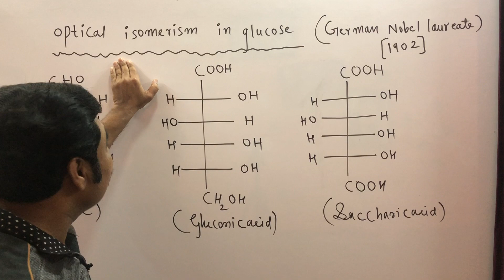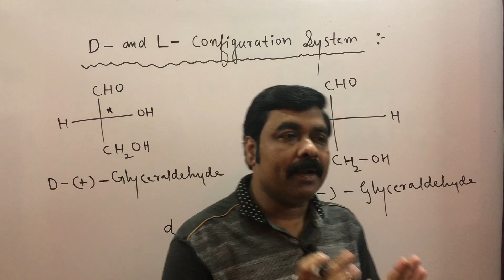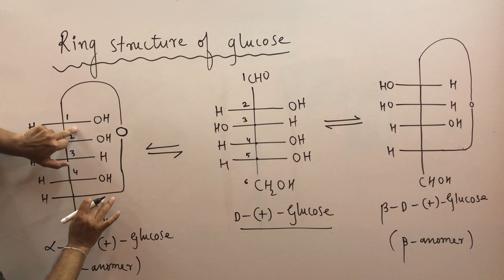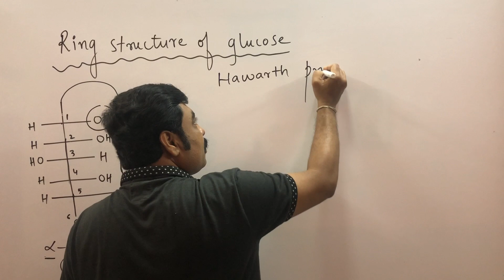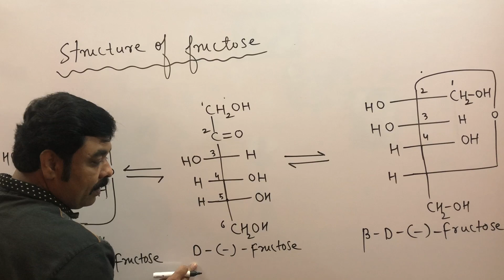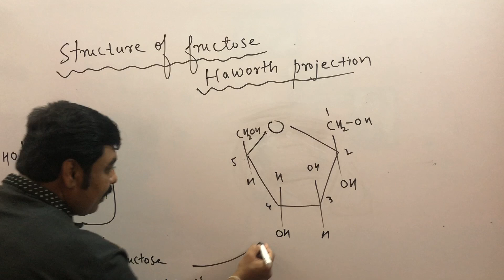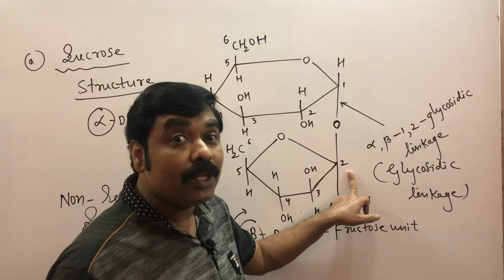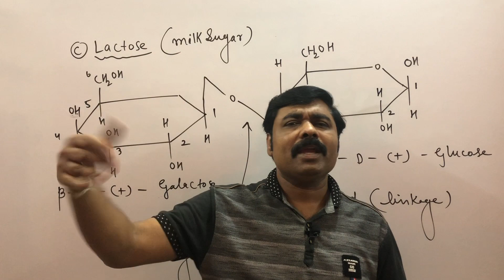New Syllabus 2021 Maharashtra Board Class 12/MHT-CET Biomolecules Lecture-2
Structure of glucose,fructose,sucrose,maltose,lactose
Newsyllabus2021